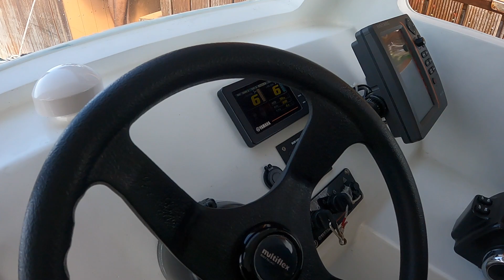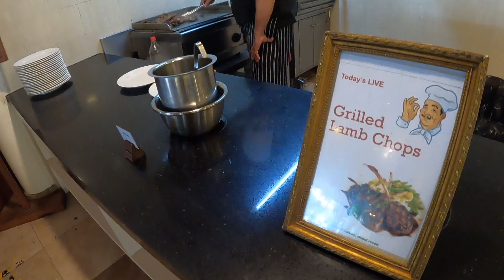ಮಾಲ್ಡೀವ್ಸ್‌ನಲ್ಲಿ ಬಜೆಟ್ ವಾಟರ್ ವಿಲ್ಲಾ | BUDGET WATERVILLA IN MALDIVES | PRIVATE ISLAND| KANNADA VLOG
This relaxed beach resort is a 40-minute boat trip from the restaurants and shops in Malé, the national capital.
Featuring air-conditioning and private terraces, the thatched, unassuming rooms have minibars, Wi-Fi and sitting areas. Upgraded rooms add flat-screen TVs, and tea and coffeemaking facilities. Overwater bungalows offer direct water access.
There's a casual restaurant. Amenities include a beach cafe and 2 bars, 1 of which has regular live entertainment. There's also a spa, a fitness room and a dive center. A breakfast buffet, an airport shuttle boat and water sports are available.

  LOCATION DETAILS.

FULL DAY RESORT VISIT AT FIHALHOHI ISLAND RESORT PRIVATE ISLAND.
COST 120$    9AM TO 5 PM

Maldives kannada vlog#Maldives prewedding#budgetwatervilla#flying2capture#kannada vlogs#maldives photoshoot#maldives tourist places#maldives vlogs#maldiveshoneymoonplace#male must do#must do in maldives#watervillas#where to stay in maldiveskannada vloggermaldives honeymoon